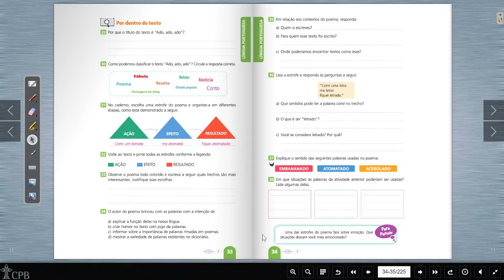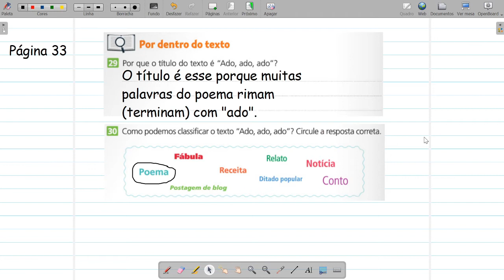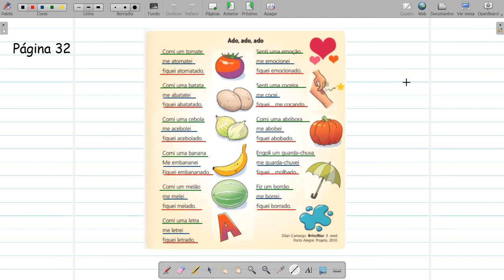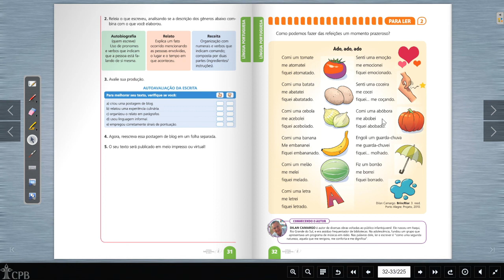Língua Portuguesa - Fazendo juntos - Página 33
Atividade acompanhada de realização da página 33 da apostila do terceiro bimestre.